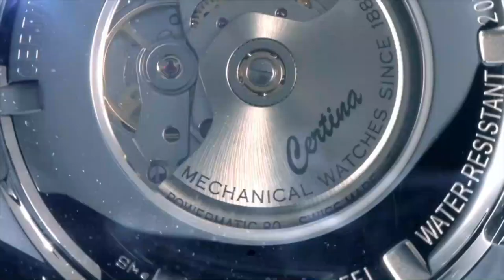Certina - Upcoming novelties speech from CEO Mr Adrian Bosshard l Jura Watches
Discover the brand's novelties from a fantastic speech from Mr Adrian Bosshard, CEO of Certina. Coming soon to Jura Watches!